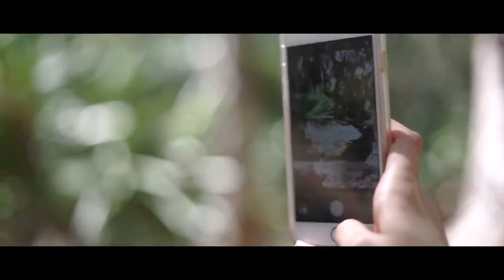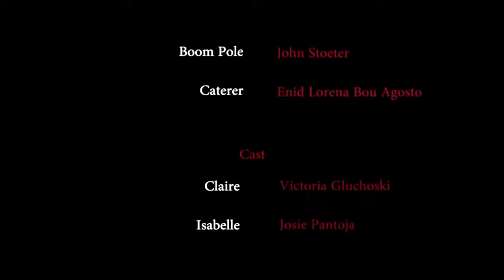The Whistle -(Horror Short Film) Josie as Isabelle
Directed by Anthony Mayorga, staring Josie Pantoja as Isabelle and Victoria Gluchoski.  Two sisters hike through a forest, till an unsuspecting stranger follows them.